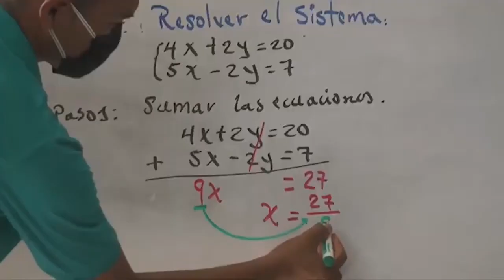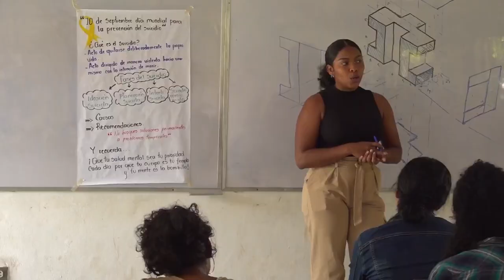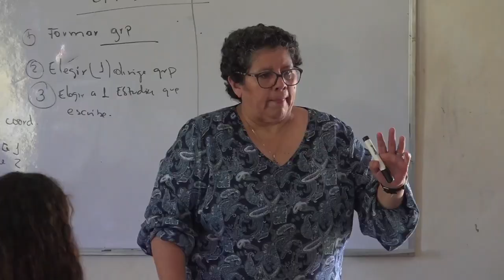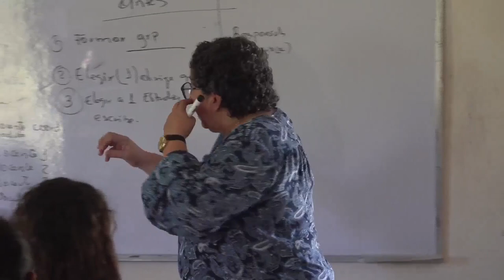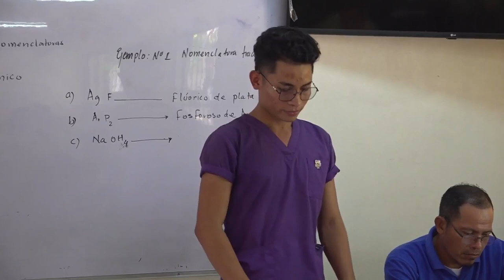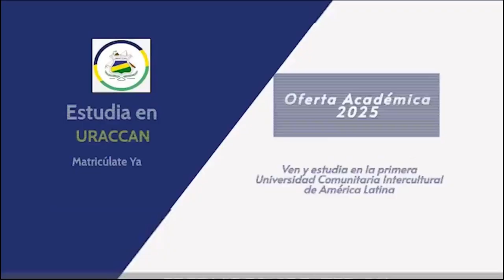Programa en vivo de la oferta academica del Recinto URACCAN Bilwi